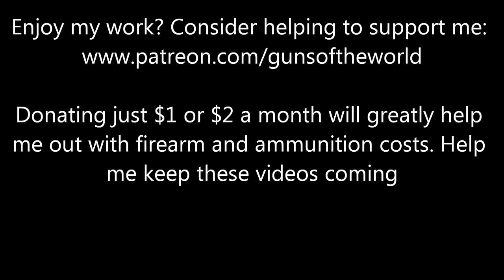Red Dead Redemption 2 Guns In Real Life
In this video, I show you guys as many guns in Red Dead Redemption 2 with the real life guns through my own personal collection.

Here are the guns I used in order:
1. Cattleman Revolver (Colt Single Action Army)
2. Mauser Pistol (C96 Broomhandle Mauser)
3. Carbine Repeater (Spencer Carbine)
4. Litchfield Repeater (Henry Rifle)
5. Springfield Rifle (Springfield Trapdoor)
6. Bolt Action Rifle (1898 Krag-Jorgensen)
7. Rolling Block Rifle (Remington Rolling Block)
8. Carcano Rifle (M91/38 Carcano)
9. Double-Barreled Shotgun (Coach Gun)
10. Pump-Action Shotgun (1897 Trench Gun)
11. Semi-Auto Shotgun (Browning A5)